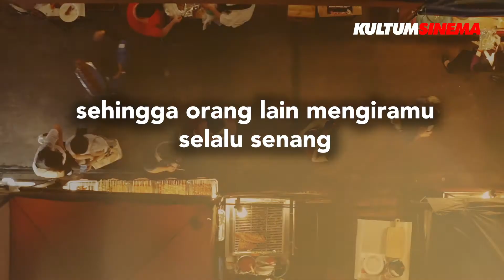KEHEBATAN MANUSIA | Refleksi 2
KULTUMSINEMA Refleksi
Kehebatan manusia ada pada 3 perkara